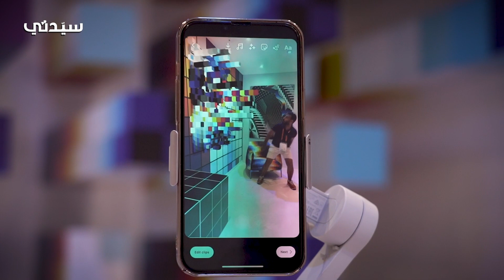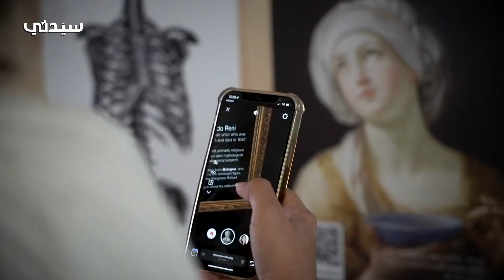سيدتي في كان ليونز 2022 | محاكاة مدهشة لأحدث التقنيات في عالم الميتافيرس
محاكاة مدهشة لأحدث التقنيات في مجال الميتافيرس.. ومن داخل جناح المجموعة السعودية للأبحاث والإعلام استمرار الجلسات الحوارية التي تضم ضيوف مميزين من حول العالم.. فعاليات اليوم الثالث من مهرجان